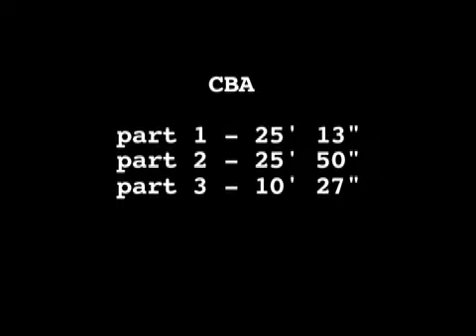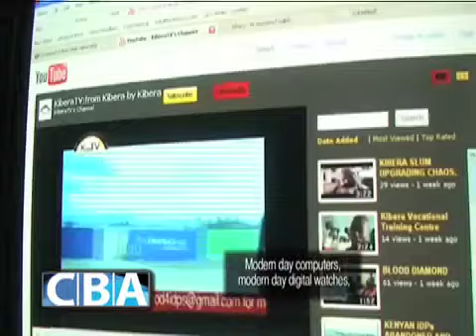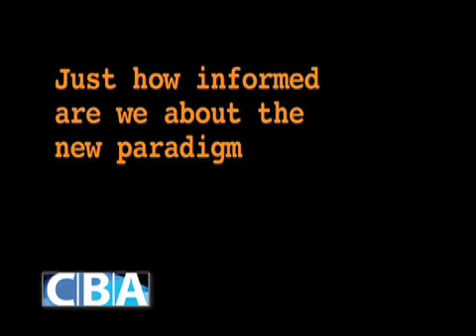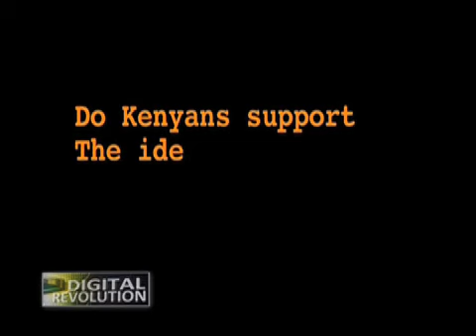CBA - The Digital Revolution (Part 1)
The panel discussion that took place on August 5th 2011, as part of CBA: Live in Nairobi. The former BBC Africa Editor, Joseph Warungu discussed these issues with a panel including Maria Sarungi, Chair, Tanzania Independent Producers Association; Julie Gichuru, Group Digital Business Manager & TV Host, Royal Media Services; Salim Amin, Chairman, A24 Media; Rachel Mugarura-Mutana, Journalist and former head of Ugandan Online radio news agency; Monicah Waceke, TV Programmes Manager, KBC; Churchill Otieno, Online Editor, Nation Media Group; and Vivien Marles, Managing Director, InterMedia (Africa).

With the media currently engaging with the process of going digital and as the impact of social media continues to be felt everywhere - what opportunities and challenges does the digital transition present? What does the digital revolution mean for the audience or users, the media industry and other stake holders? The video will be available online from next week.